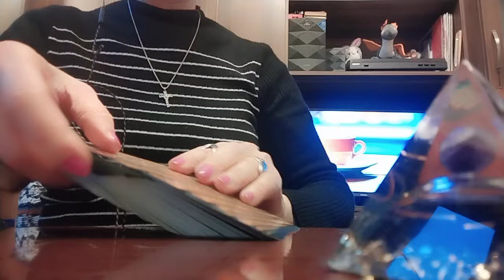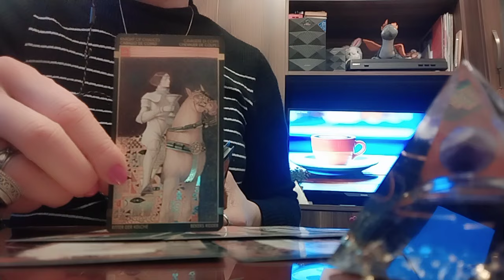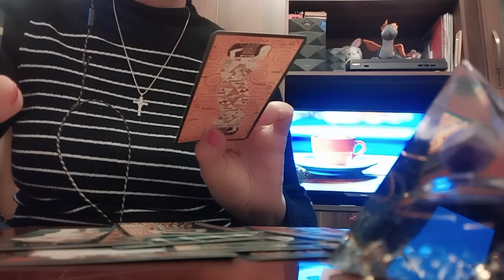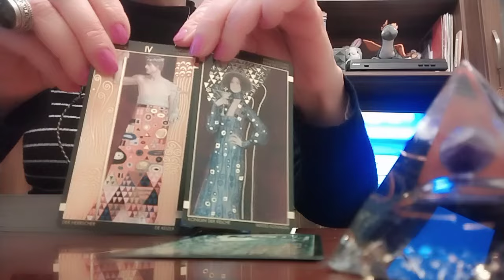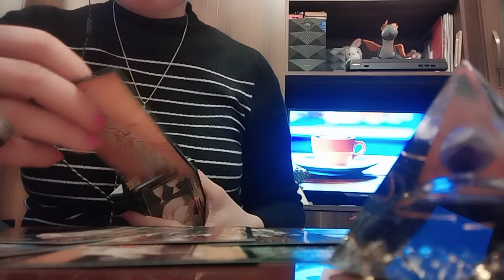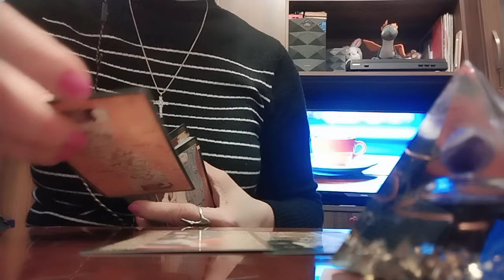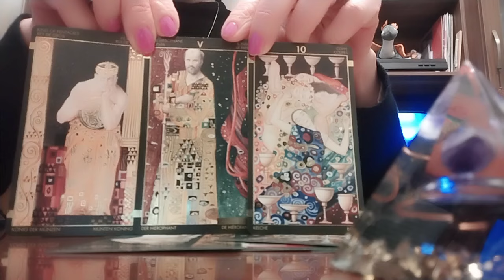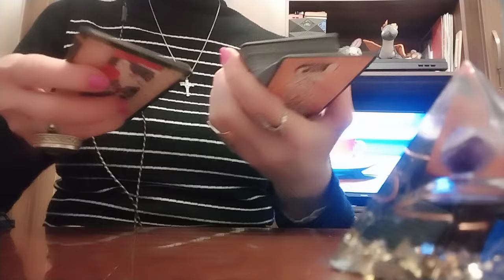ტაროს გაშლა 30-40 წლამდე ასაკის ქალბატონებისთვის!💃✨👩‍❤️‍💋‍👨❤️